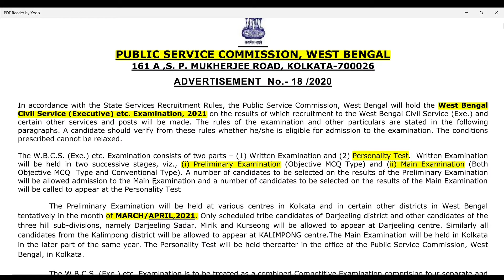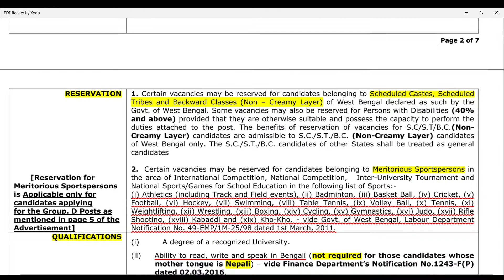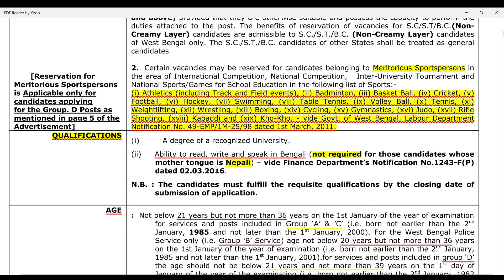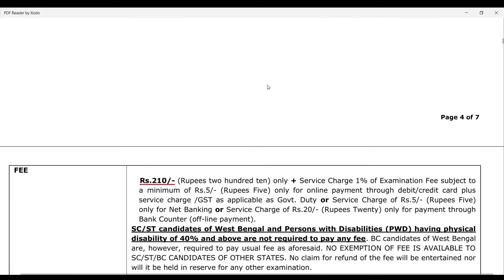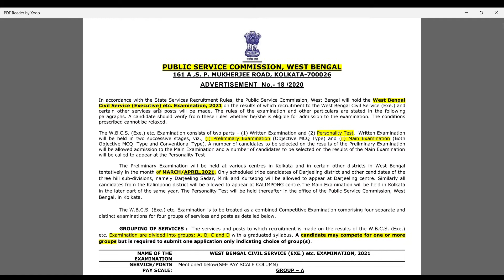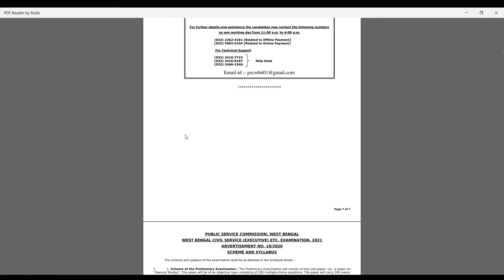WBCS 2021 notification OUT!!!🔥 officially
WBCS 2021 notification out officially. Application will start on 24th December , 2020.